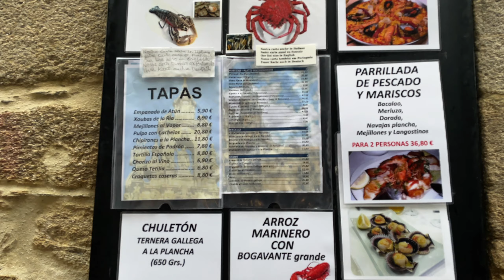SPAIN, SANTIAGO DE COMPOSTELA. WALKING TOUR SUMMER 2024 (4K) ES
Join us on a mesmerizing walking tour of Santiago de Compostela in stunning 4K quality! Explore the rich history and charming streets of this Spanish gem as we take you on a virtual trip through this beautiful city. Get ready to immerse yourself in the sights and sounds of Santiago de Compostela like never before. Don't miss out on this unforgettable travel experience!